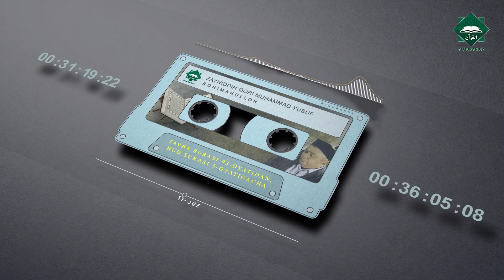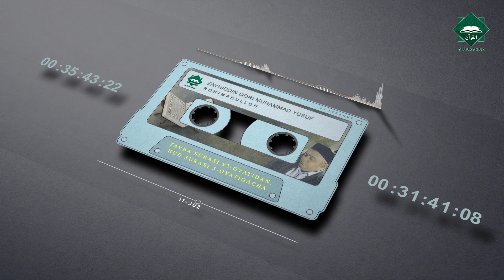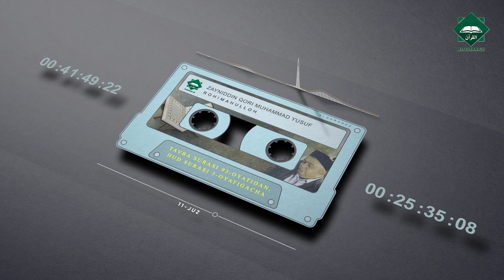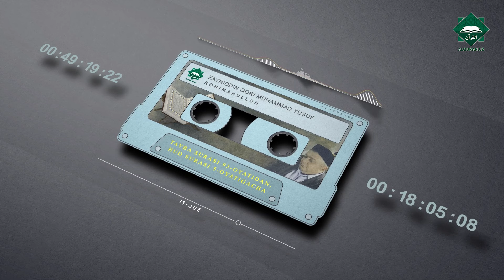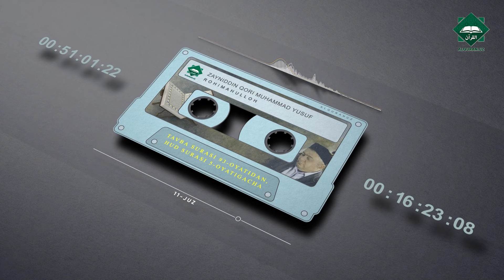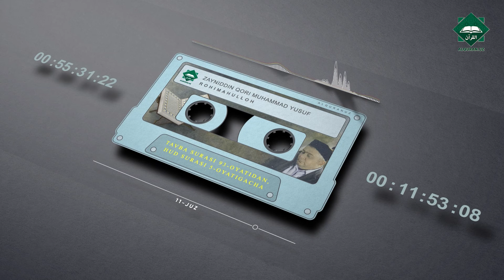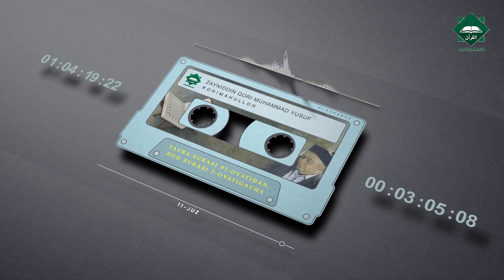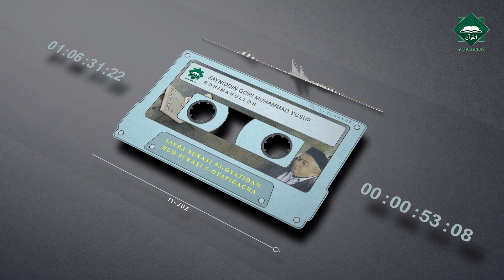Qur'oni karim 11-juz | Shayx Zayniddin qori Muhammad Yusuf